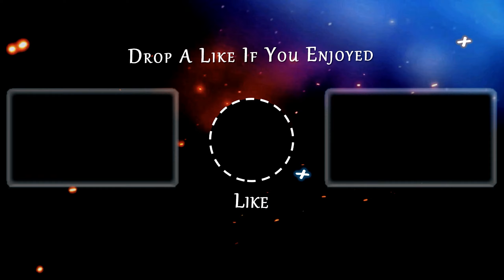Project CARS 3 | Road C - Road C Special - French Riviera| Gameplay Career Mode - Part 44.